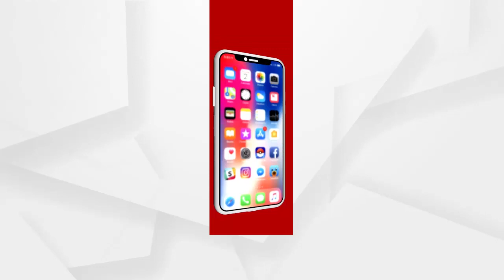ସରକାରଙ୍କ ବସୁଧା ଯୋଜନା ଫେଲ ମାରିଛି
ଢେଙ୍କାନାଳ ଜିଲ୍ଲାରେ ମୈାଳିକ ସୁବିଧାରୁ ବଂଚିତ ହେଉଛନ୍ତି ବୋଲି ପ୍ରତିକ୍ରିୟା ରଖିଛନ୍ତି ଜଣେ ଗ୍ରାମବାସୀ...